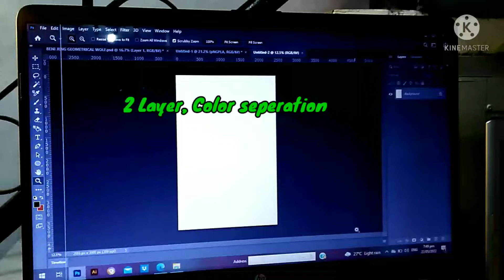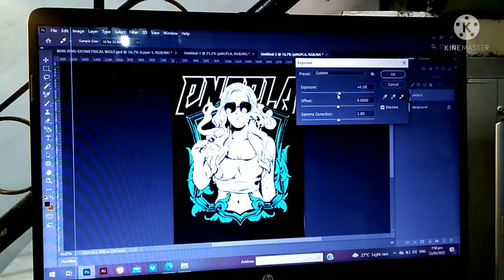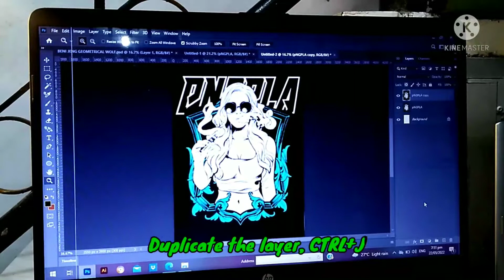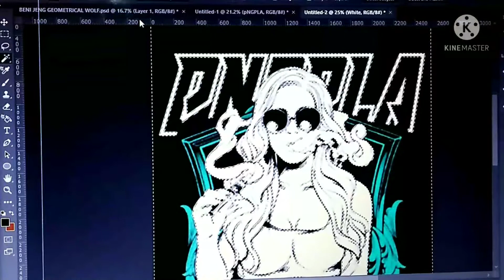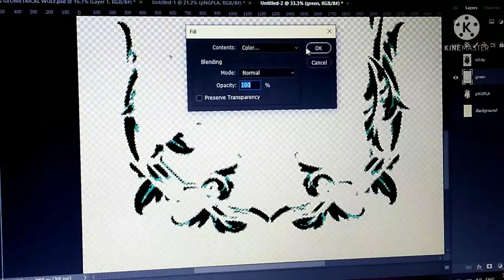2 Color Seperation for Silkscreen Printing...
Using and edit to Adobe Photoshop...